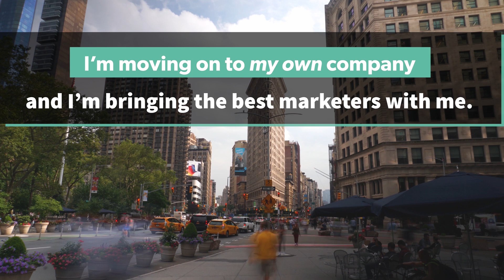It's Time To Break Up..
This was hard to write after being with you for over a decade, but I'm seeing someone else.. Gameplan Digital.
For over 10 years I've felt underappreciated, taking home less than 0.05% of the revenue that I've handled over the years. The CEOs? They've been making 100 times that.
For over 10 years WE'VE helped make the world's largest corporations Billions of dollars richer, using INEXPENSIVE technology that SMALL BUSINESSES don't know about.
So for these reasons, I'm leaving you. And I'm taking the best talent with me.